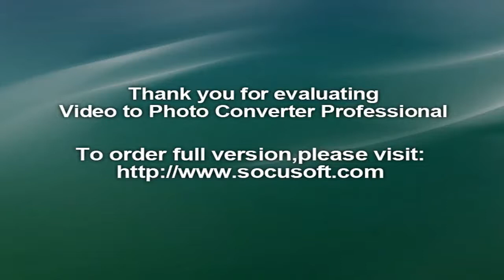Wolf chosen as 2018 FIFA World Cup Official Mascot and named Zabivaka